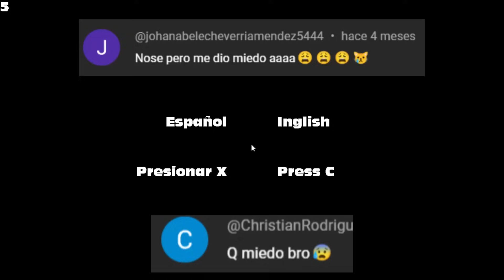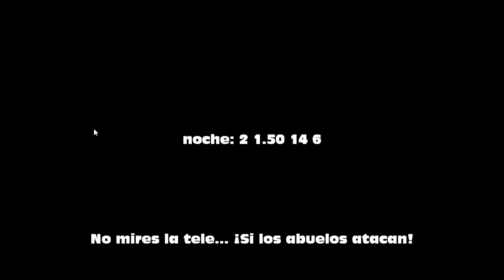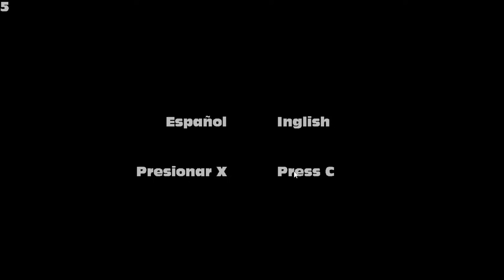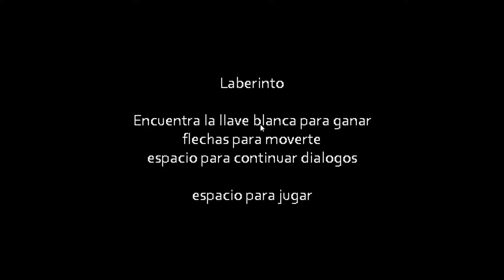Five Nights In Peppa's House | Gameplay de un juego de terror de Peppa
Un five nights at Peppa técnicamente